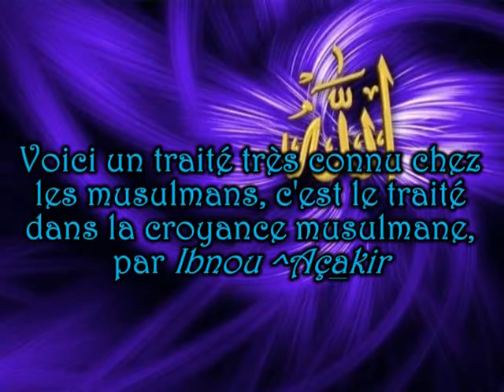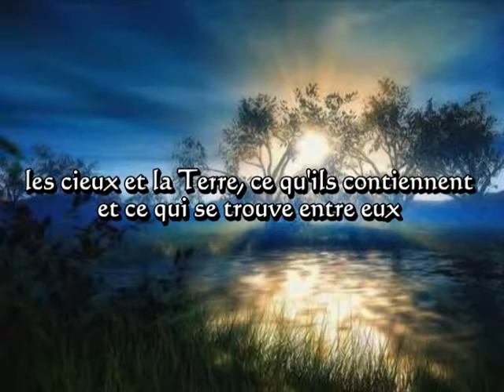magnifique traitee sur la croyance de ibnou aecakir une videeo webcam en vlogs 8b121 ( islam tv )